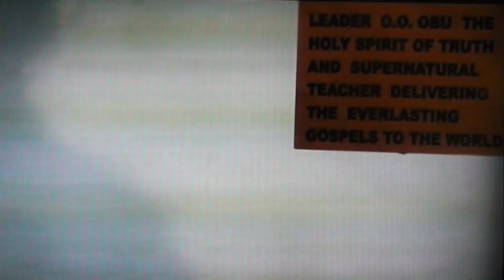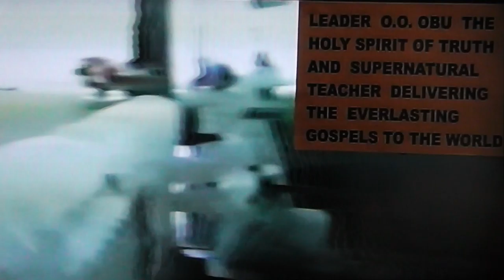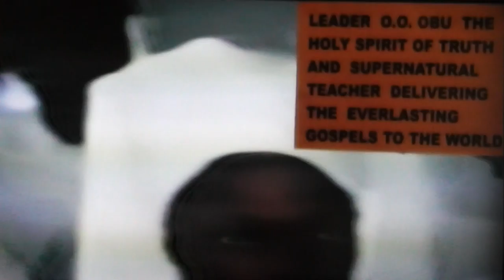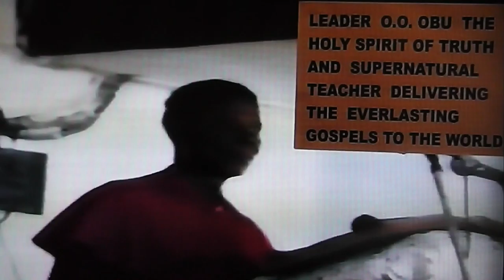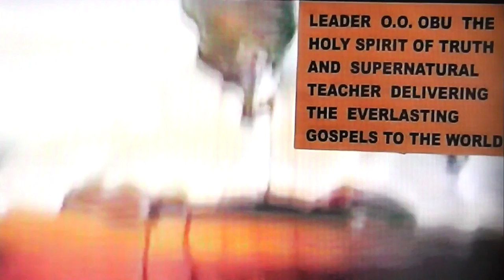THE EFFICACY OF FAITH PART 2